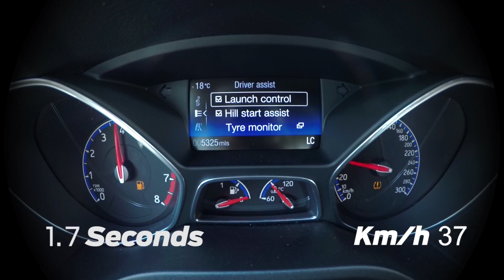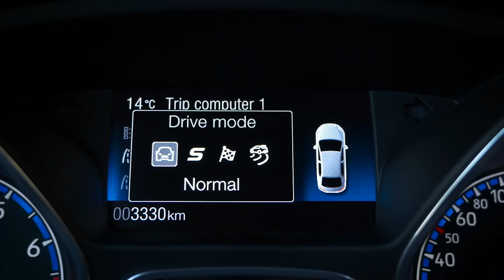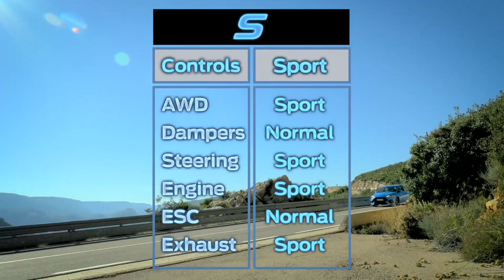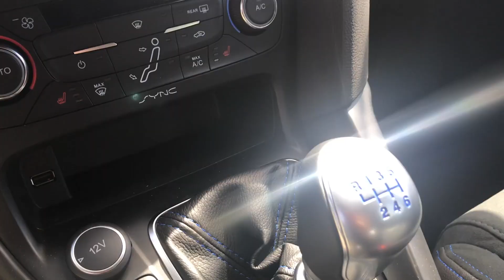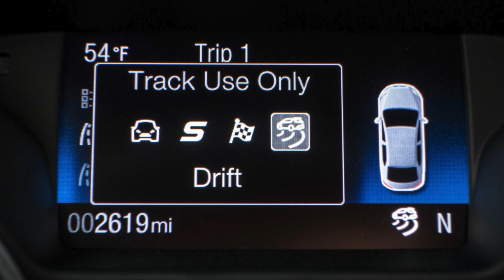2018 Ford Focus RS | Todo Lo Que Tienes Que Saber | Gran Turismo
Bienvenidos a: GRAN TURISMO!!